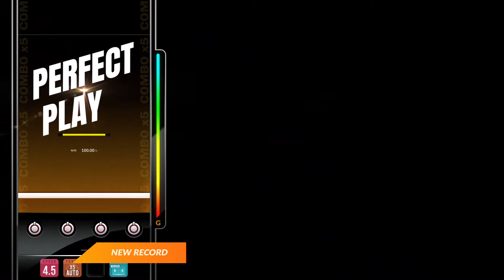[DJMAX RESPECT V] 너로피어오라(Flowering) - Dareharu 4B MX PERFECT PLAY 100.00%